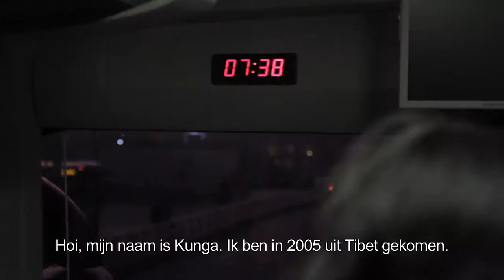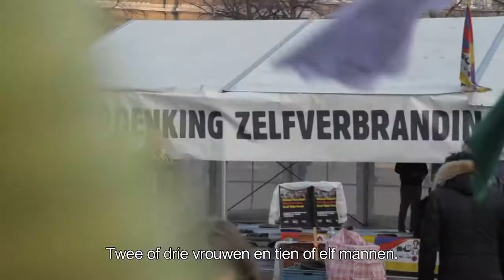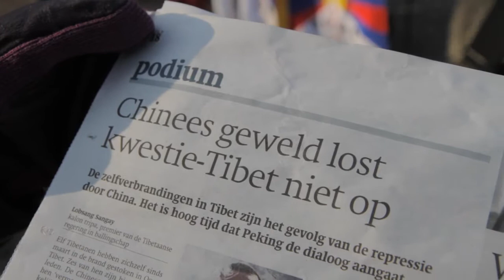Tibetan Hungerstrike in Netherlands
Student dares to Netherlands as the U.S. and Germany a stance against the Chinese handling of Tibetans?
Tibetans and Tibet supporters went on hunger strike during the China human rights dialogue of the House of Representatives on 16 November in Den Haag. Peacefully they called this for solidarity and concern for the growing number of self-immolation, the growing Chinese repression and curtailment of religious freedom in Tibet.
For a Buddhist altar were prayers and religious rituals performed to the Fifty Tibetan monks and nuns to commemorate themselves this year, as an extreme act of desperation, set fire. They called this until the return of the Dalai Lama and freedom for Tibet.
A report by: Jochem Smit